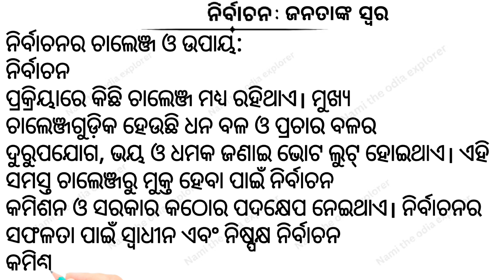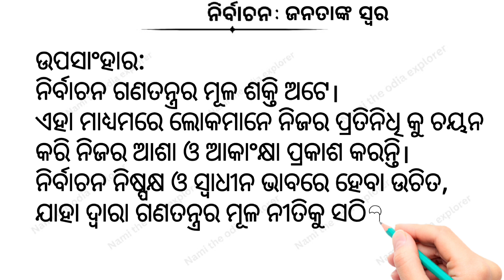election essay in odia//ନିର୍ବାଚନ: ଜନତାଙ୍କ ସ୍ୱର ଓଡ଼ିଆ ରଚନା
election essay in odia//ନିର୍ବାଚନ: ଜନତାଙ୍କ ସ୍ୱର ଓଡ଼ିଆ ରଚନା essay election education ytviralvideo odia class10 easy #2024
ନିର୍ବାଚନ ଓଡ଼ିଆ ରଚନା
ନିର୍ବାଚନ
election essay in odia
election essay pdf download
election essay on national voters day
election.. essay in gujarati
election essay in english pdf
election essay upsc
election essay writing
election essay in english
election essay competition
election essay education
election essay
election odisha
election essay selection
election essay pollution
election news
election 2024 india
election exit polls latest 2024
election 2024
election news today live news 24
election result
election 2024 india exit polls live
election results 2024
election 2024 india result live
election polls today live 2024
Essay on 2023 election
Election par nibandh English mein

Write about election process

Essay about school election

Essay on election UPSC